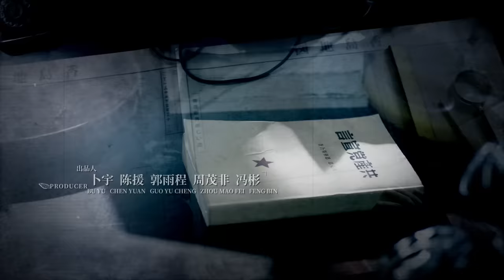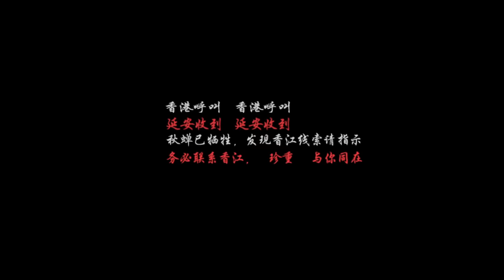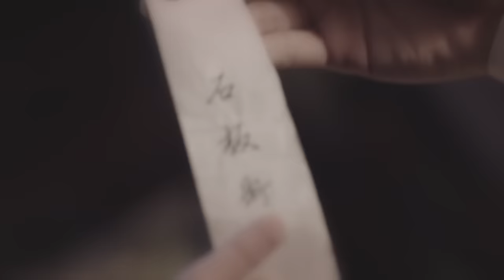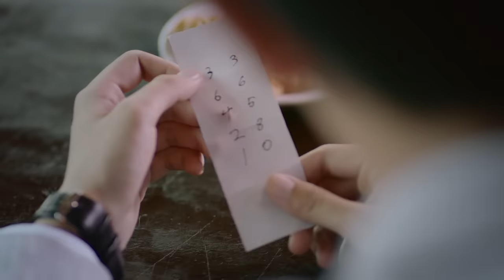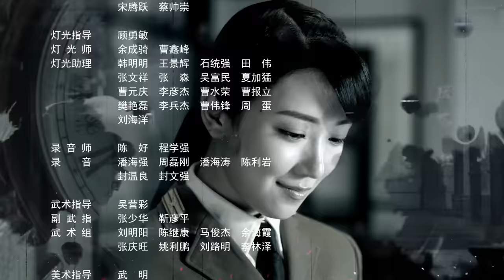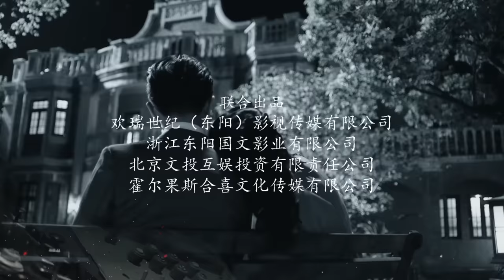【English Sub】秋蝉 06 | Autumn Cicada 06 （主演：任嘉伦、李曼、张涵予、李小冉、王劲松、韩栋、刘欢、何杜娟、菅纫姿）-未删减版-